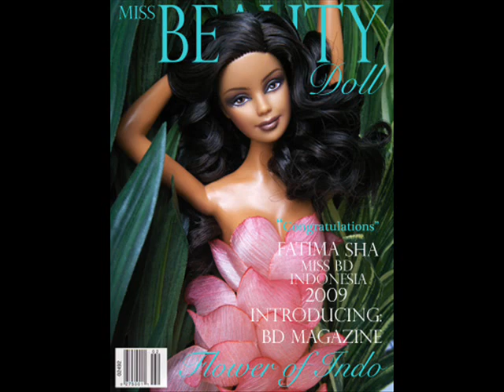Miss Universe 2009(Miss INDONESIA)